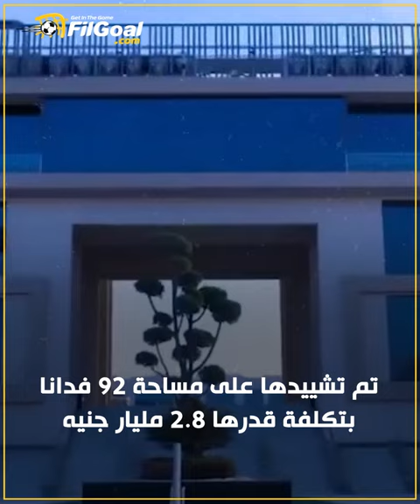ما هي المدينة الرياضية التي تفقدها الرئيس عبد الفتاح السيسي أثناء زيارته لتدريبات منتخب مصر؟